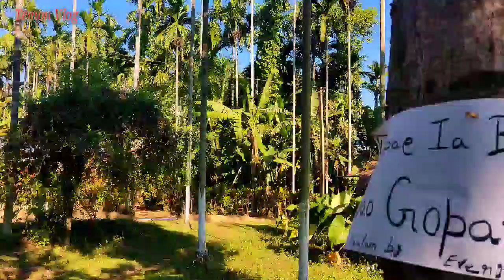Plastic bottles Ko Recycle Kae phool Gia/Angni Bareni phoolrang Aro Compound/Tour of my compound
A Tour of My Compound